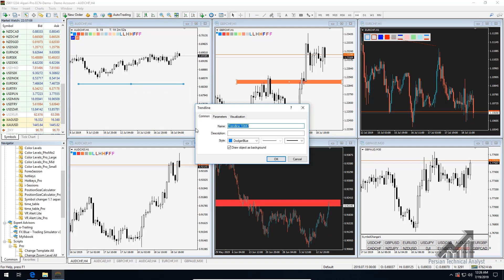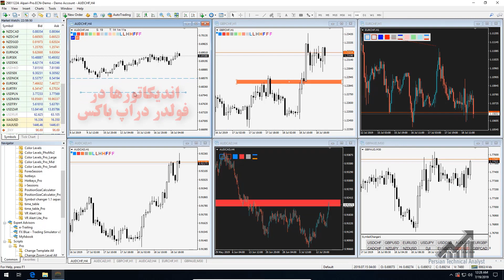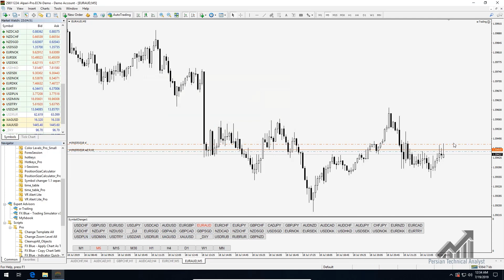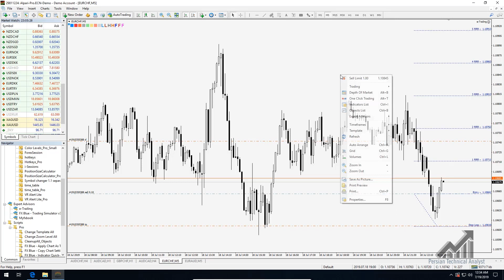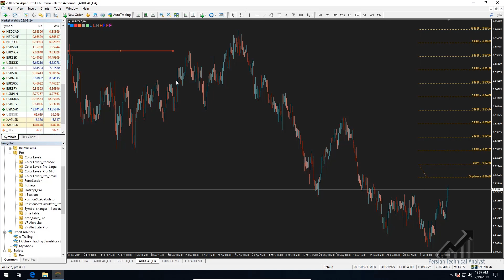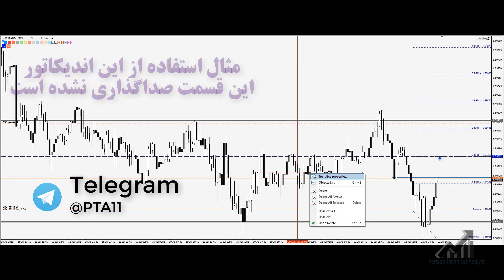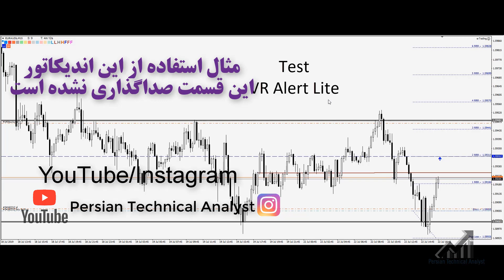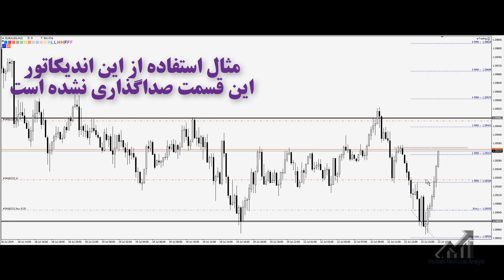آموزش پیشرفته متاتریدر قسمت چهارم - نحوه اردر گذاری در فارکس با کمک اندیکاتورها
در اين مجموعه سعي بر اين است بعد از آشنايي كلي با متاتريدر، شما با مفاهيم و ايزارهاي مفيد و بروز متاتريدر مانند انديكاتورها آشنا شويد و در معاملات فاركس و سهام خود با توجه به تحليل تكنيكال بتوانيد استفاده كنيد. دوستان مختلفي در تهيه اين مجموعه زحمت كشيده اند كه از همه اين دوستان قدرداني ميكنيم. اگر شما هم به دنبال آموزش فاركس و سيستم معاملاتي هستيد ابتدا بايد نحوه صحيح كار با اين نرم افزار را فرا بگيريد
وبسایت

MetaTrader is one of the best Forex trading software in the world. To become a better day trader or swing trader you have to learn Technical Analyses and trading software. In this season you can learn how easily use MetaTrader professionally.